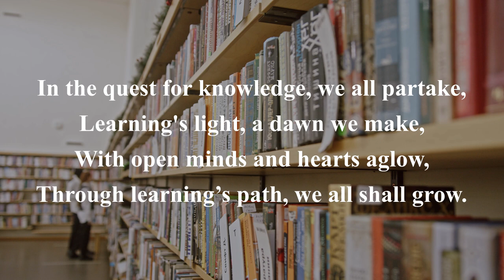Poem of Learning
In the quest for knowledge, we all partake, Learning's light, a dawn we make, With open minds and hearts aglow, Through learning’s path, we all shall grow.
Curiosity’s spark, our guiding star, In learning’s embrace, we travel far, Every question, a door unsealed, In the pursuit of truth revealed.
Books and minds, together we soar, In the world of learning, we explore, With each new fact, with every skill, We climb the heights, we climb the hill.
So seek and find, and always yearn, For in the heart, true wisdom burns, In learning’s light, we find our way, A brighter world, a better day.